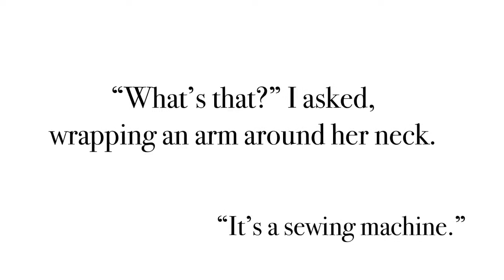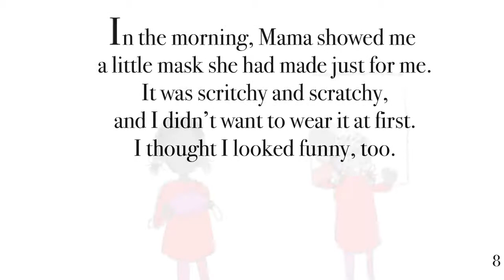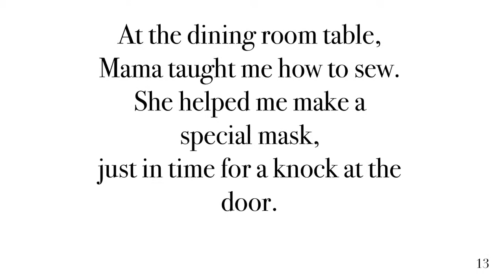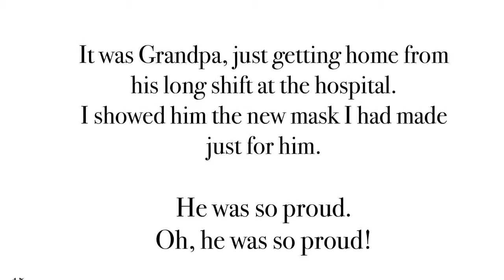The Sewing Lesson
A story for families about wearing masks during COVID-19